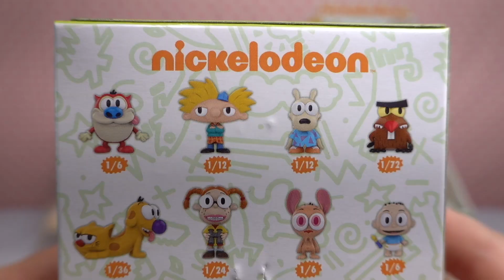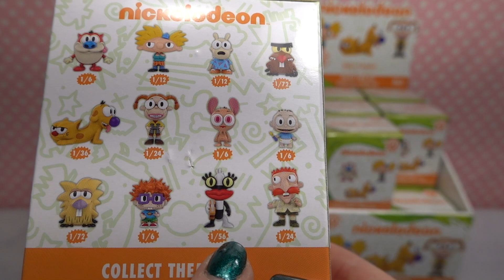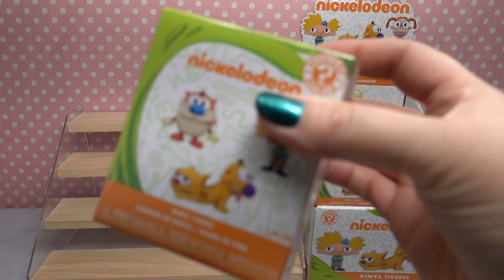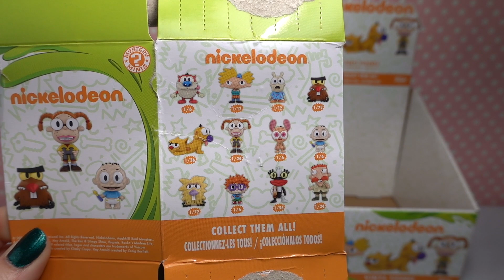Nickelodeon 90's Funko Mystery Minis Unboxing! FULL CASE! 💚🦘🧡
Today we unbox a full case of Nickelodeon 90's Funko Mystery Minis! There are 12 Nickelodeon 1990's Cartoon Figurines to collect! These Nickelodeon figurines are 2.5" and in blind boxes! Let's open the entire case of these Funko Mystery Minis together!

Cherry Blossom Family Facebook Group (Includes Exclusive Disney World Park, Charater Warehouse, & Universal Studios Orlando Pickups)